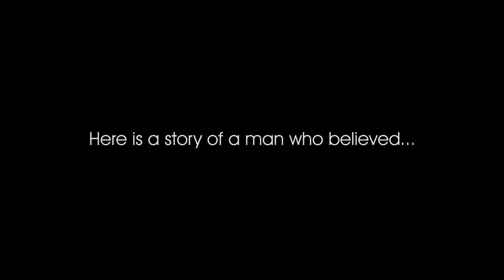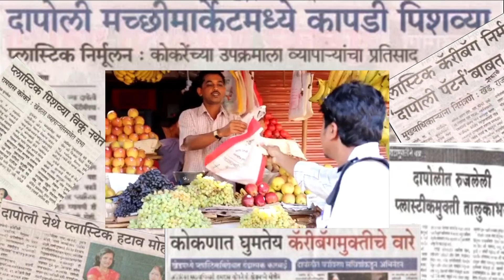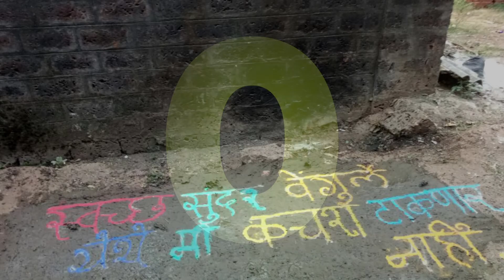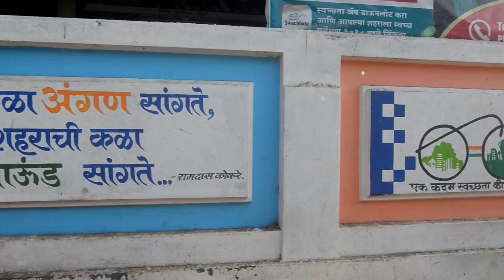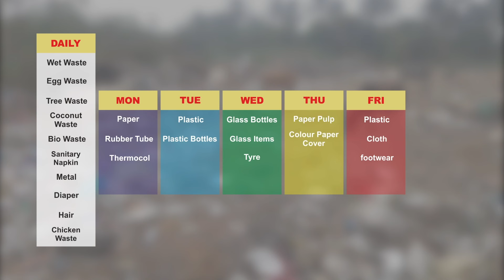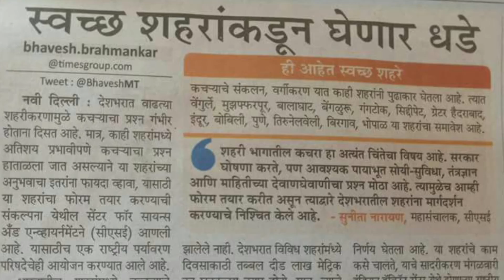One Zero Zero - Hemant Bele